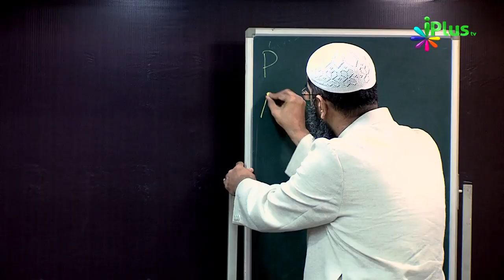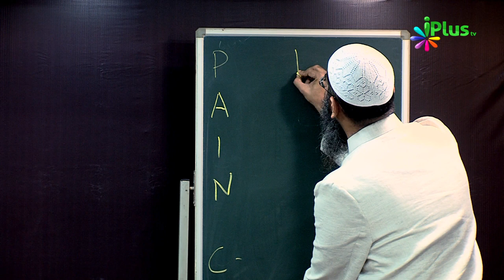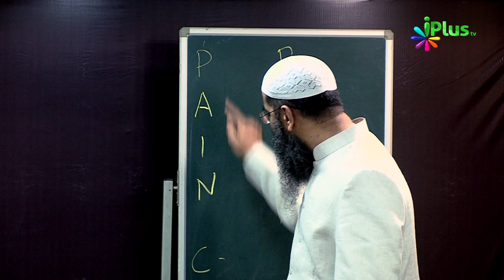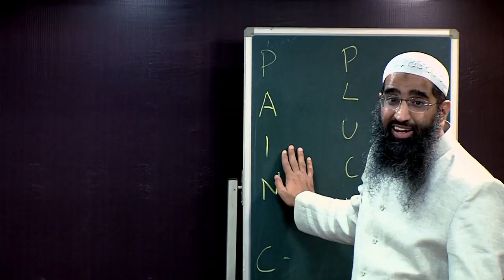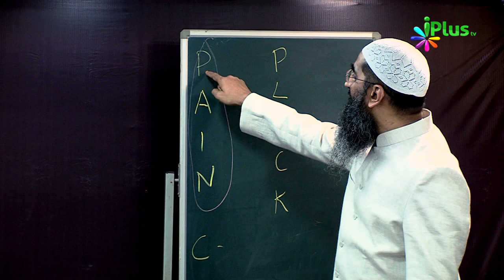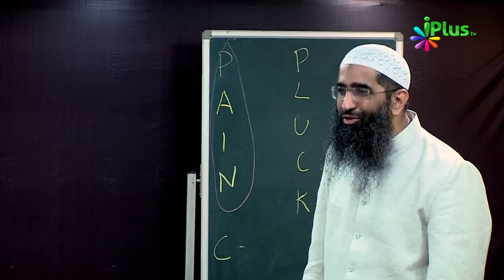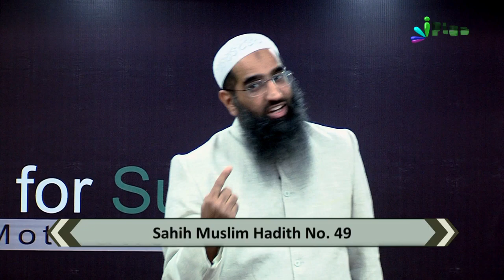Real personality development Formulas for success Zaid Patel iPlus TV